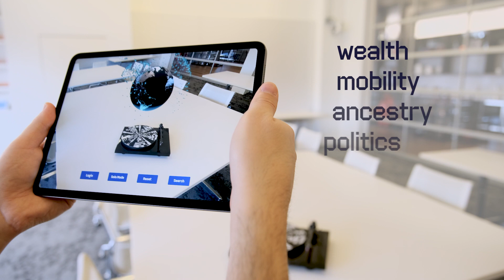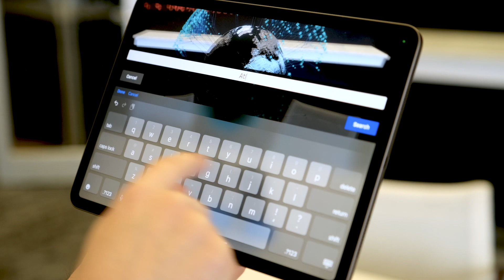Mapper's Delight AR Explainer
Mapper's Delight is a sculptural data visualization tool built on semantic relationships of thousands of rap lyrics. It shows how rappers cover the globe with references to cities, neighborhoods and regions, using augmented reality to put music and language at your fingertips. Explorers can discover how the world's most popular form of poetry and performance engages language arts, STEM, and cultural and data literacy for the 21st century.